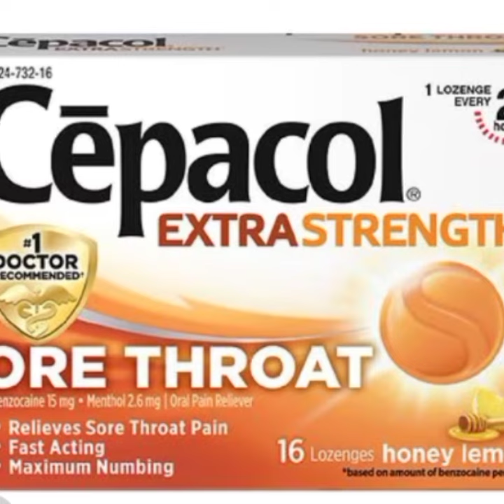Cepacol Extra Strength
Cepacol Extra Strength | Extra Strength | Cepacol